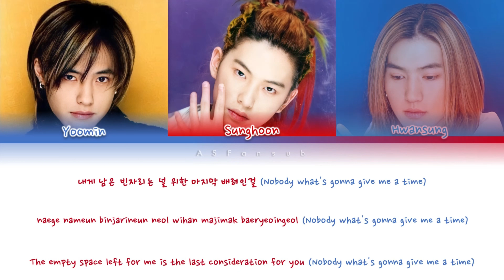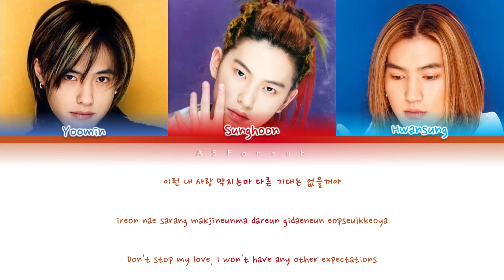NRG (엔알지) - Shadow Color Coded Lyrics [Han/Rom/Eng] (가사)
All Rights Administered by OGAMentertainment (by 뮤직팩토리)

- Artist : NRG (엔알지)
- Song : Shadow
- Album : NRG 003
- Track : 6
- Released on : 99.11.04